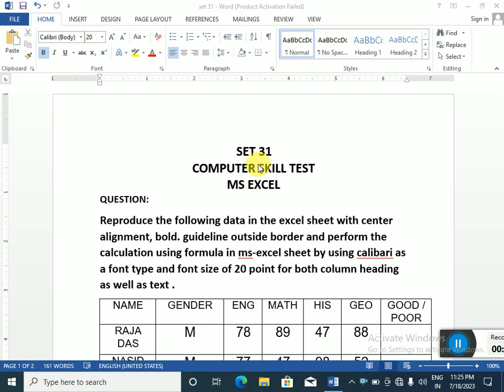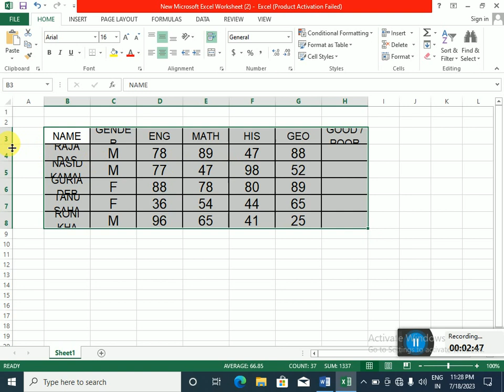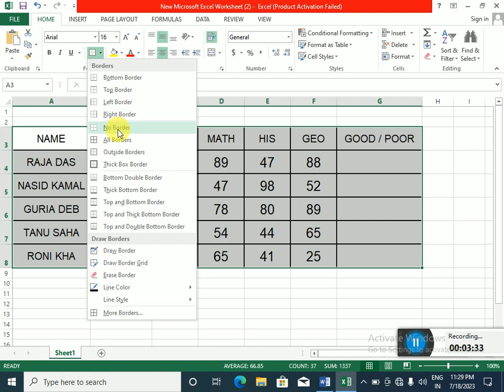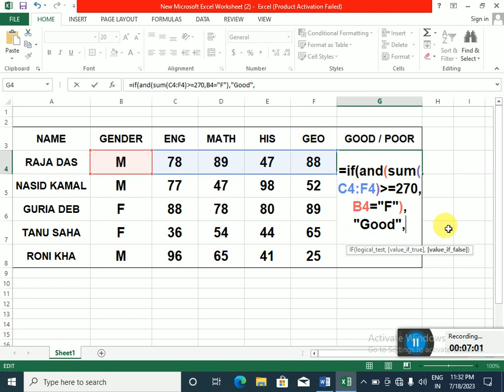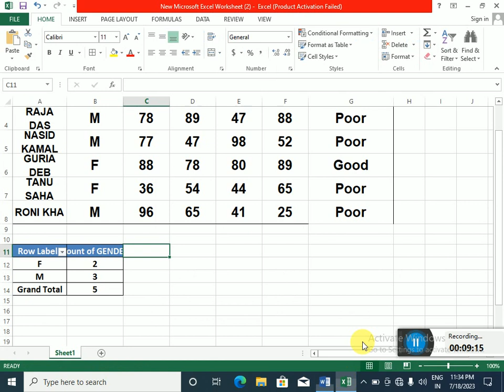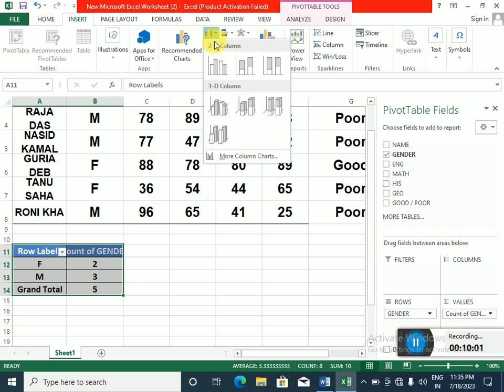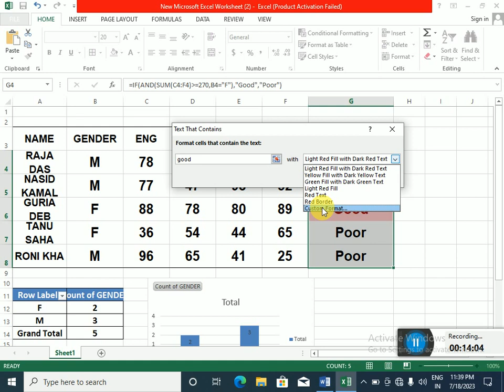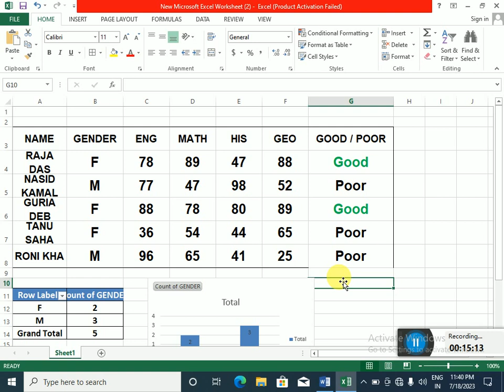excel exam question. ms excel questions set. How to use excel.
This video discuss of excel exam question or ms excel questions set or How to use excel.

আমাদের  Lcc education and training চ্যানেলে যে সমস্ত ভিডিওগুলো নিয়ে আলোচনা করি তা সব কম্পিউটার পরীক্ষা বা টেস্ট প্রস্তুতি জন্য। আমরা সাধারণত কম্পিউটার স্কিল টেস্ট সরকারি চাকরিতে যে ধরনের সম্ভাব্য প্রশ্ন আসে সেগুলো নিয়ে আলোচনা করি ও সমাধান করে দেখানো হয়। যেকোনো সরকারি চাকরির কম্পিউটার টেস্ট এর জন্য এই ভিডিওগুলো খুবই গুরুত্বপূর্ণ। এছাড়া এই ভিডিও গুলো দেখলে আপনারা ভালো মানের কম্পিউটারের কোর্স শিখতে পারবেন। যেমন মাইক্রোসফট ওয়ার্ড , মাইক্রোসফট এক্সেল,  মাইক্রোসফট পাওয়ার পয়েন্ট,  মাইক্রোসফট এক্সেস ও ইন্টারনেট।

Computer For All Competitive Exams